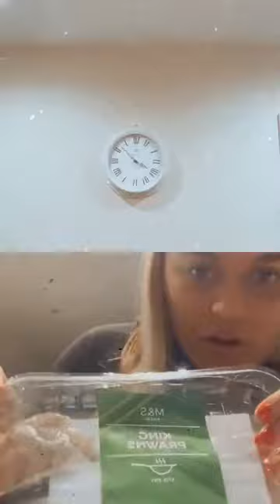Bobby Norris | Instagram Livestream | 20th March 2020 - 20/03/2020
Bobby Norris's Instagram Livestream from March the 20th, 2020.